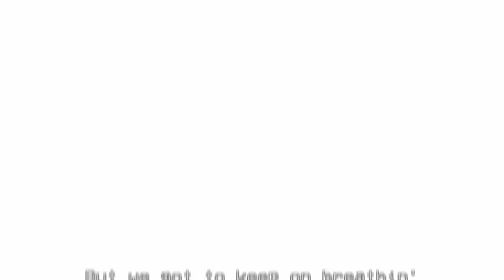Show Yourself (GatoPaint Cover) Instrumental